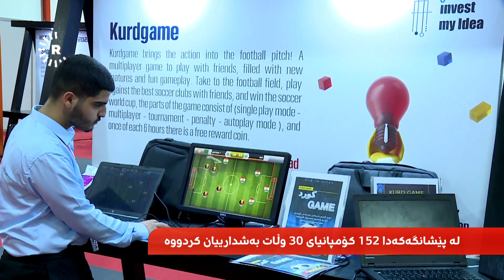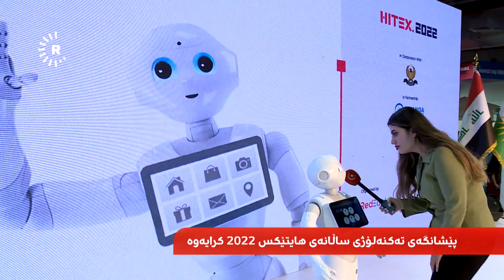گفتوگۆی پەیام سەربەست لەگەڵ رۆبۆتێک